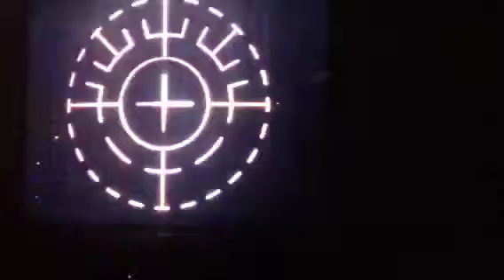Angel S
Custom LASIK